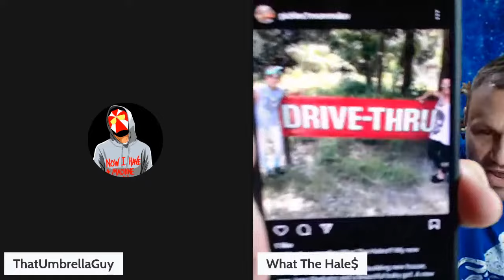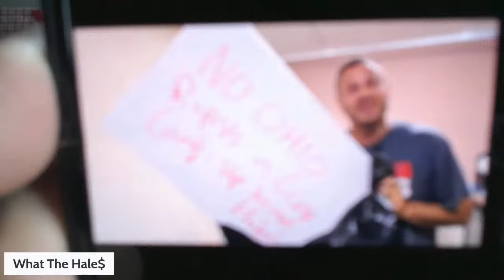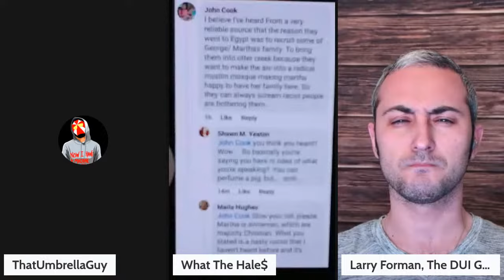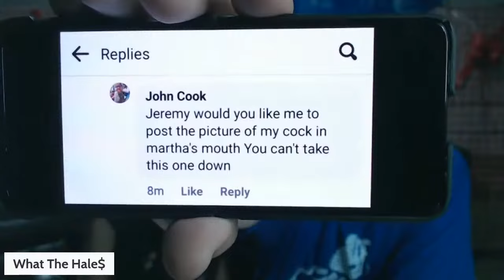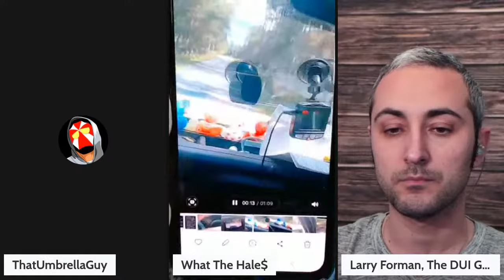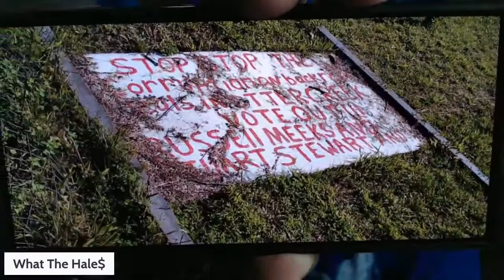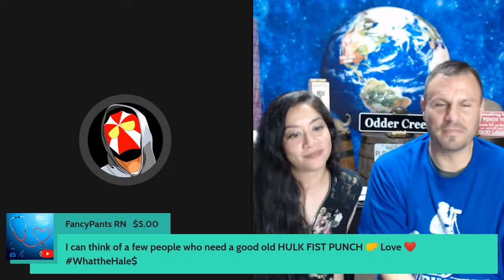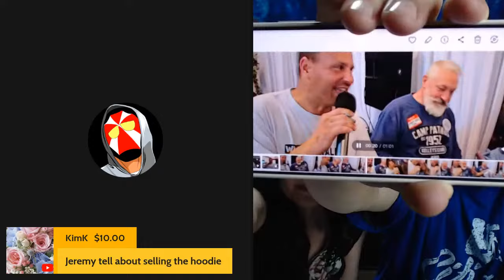LIVE with The Hale$! @whathehales Disccusing the past, the case, news today, and more?!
Toniooght we have on @WhatTheHales - this'll be fascinating.